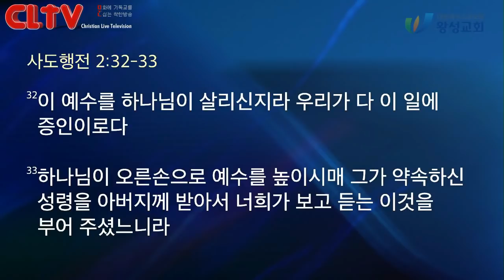CLTV 파워메시지ㅣ2019.9.15 주일설교ㅣ왕성교회(길요나 목사)ㅣ사도행전 (3) '성령이 임하셨을 때'